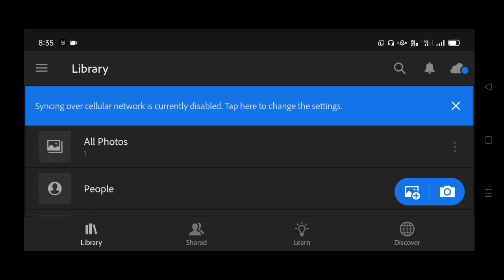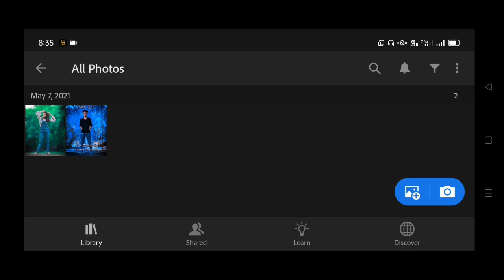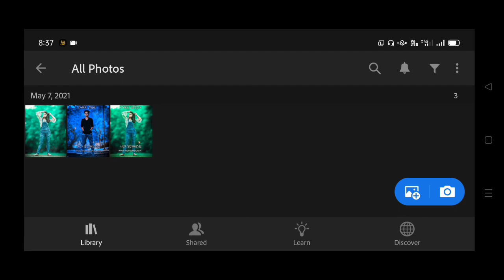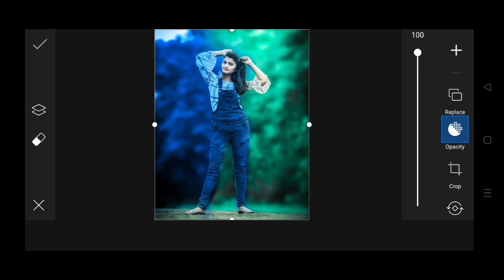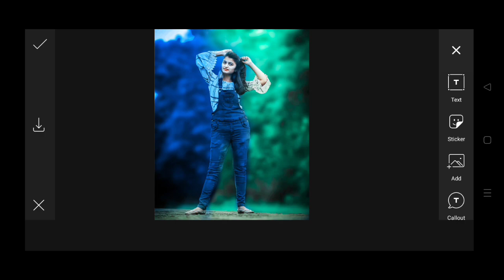Lightroom Creative Dual Colour Tone Photo Editing Preset || PicsArt Photo Editing Tutorial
🔥💢 nick technical 💢🔥